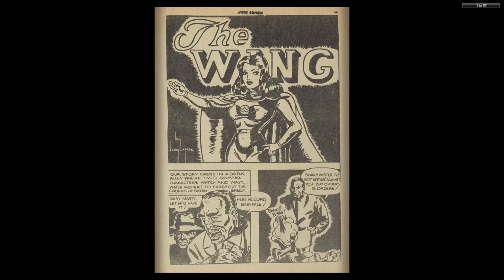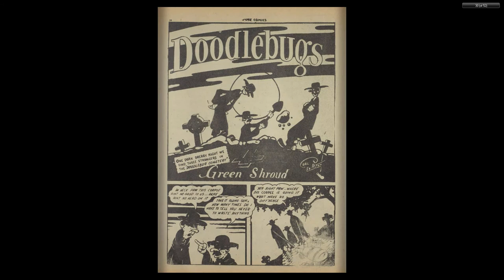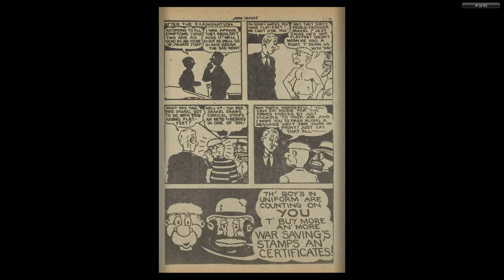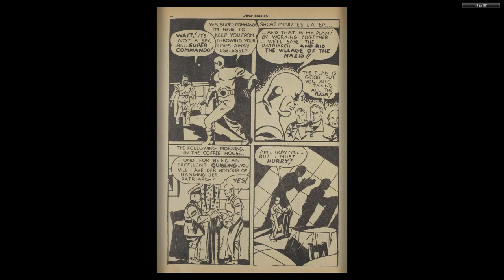CANADIAN 1940's COMICS__Joke Comics 015 1944 52p